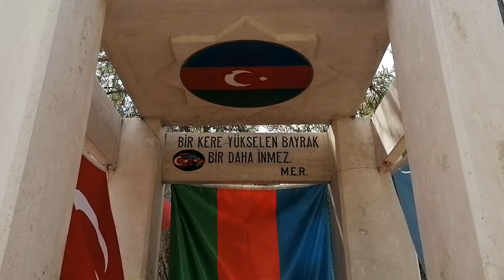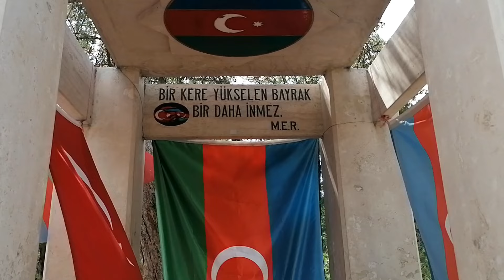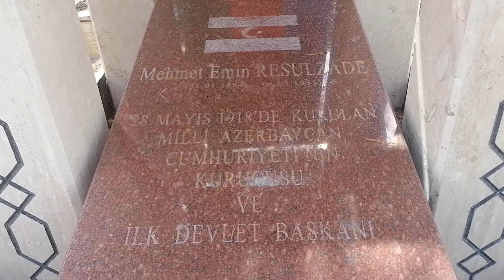Cebeci Asri Mezarlığı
Bu programda Atatürk’ün kız kardeşi Makbule Atadan’ın ve Mehmed Emin Resulzade’nin mezarlarının bulunduğu yeri ziyaret ettik.